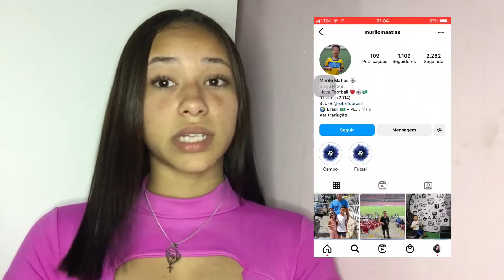COMO GANHAR SEGUIDORES NO INSTAGRAM DE GRAÇA! + de 300 POR HORA!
Subs: 1.504